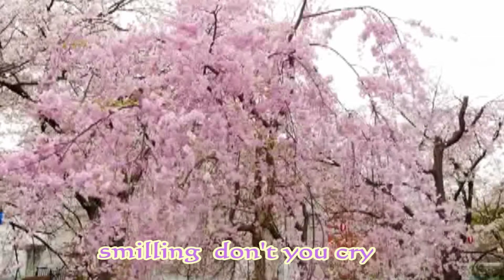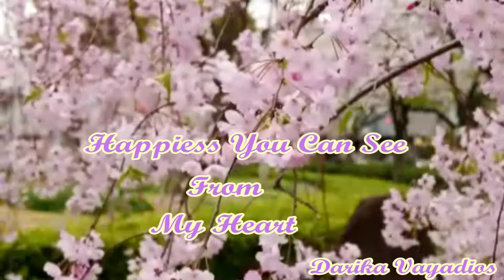Sayonara Japanese Goodbye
เราคงได้มีโอกาศเจอหน้ากันอีกสักครั้ง
ยิ้มสู้ๆๆนะ เมื่อเราต้องจากกัน ไปตามเส้นทางของตัวเอง